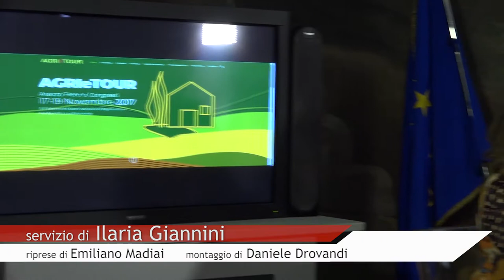Agri&Tour 2017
Con più di 4.500 agriturismi e un fatturato annuo di 300 milioni, fotografia Istat 2016, la Toscana si conferma regina dell'offerta agrituristica italiana e la regione dove l'offerta è più radicata. Numeri che sottolineano il trend positivo dell'agriturismo. La crescita interessa le strutture autorizzate, il numero dei posti letto, le presenze dei turisti ed un'offerta sempre più diversificata.